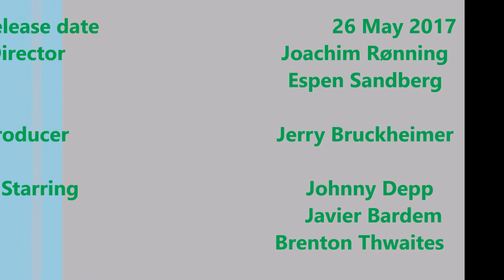Box Office for Pirates of the Caribbean 5 || Day 2 || 27 May 2017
Pirates the Caribbean 5  is looking at the box office.